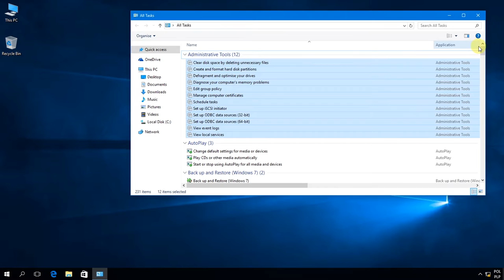Windows 10: How to view all tasks.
Step 1: Open Run.
Step 2: Type explorer.exe shell:::{ED7BA470-8E54-465E-825C-99712043E01C} in the empty box, and choose OK.